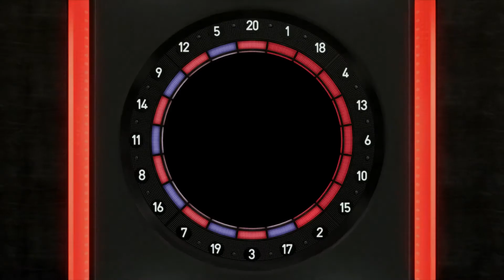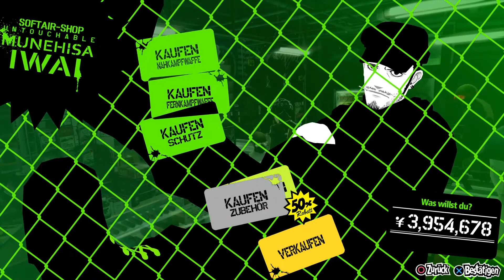#132 Persona 5 Royal Walkthrough (DE/Full HD/Platin)-Iwais dunkle Vergangenheit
Persona 5 Royal [Playstation 4/Deutsch/Full HD]
Release: 2020
Entwickler: Atlus
Publisher: Deep Silver